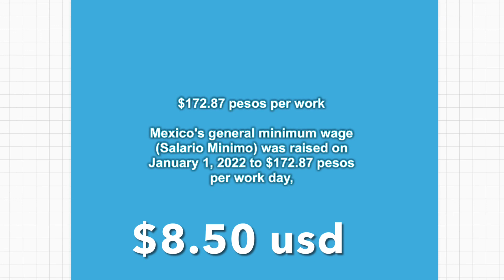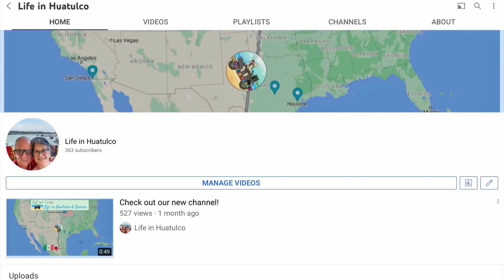Why Do They Block the Streets?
In this Video you will learn a bit more about Mexican culture, dedication to family, ways to celebrate the best they can ( They do a,great job of it).
Learn to put yourself in their shoes for a few second and admire them even more.  When we move to Mexico that means adaptation.  We are hoping our videos
about Fred and Cindy retiring in Mexico and living in Huatulco, help the changes of a new country go smoother.

Are you ready to start learning Spanish? This system is: fun, easy to follow, entertaining!

Video-call me right now on Paltap!

Chat with me LIVE, in real time through the
PalTap app.
If you have a pressing question, I am here to help.
Sometimes it takes me a little while to answer
comments and emails.  But now, you can video chat with me
in real time. I can't promise I will always be
available, but if I am, I will answer! And if you leave
me your email during the call, I will send you the
recorded video of our 1on1 session. I'm super
excited about this! It helps me to get to know my
immediate answers to your pressing questions!

Do you need your Traveling Mail Box to open and read mail remotely on line?

Life in Huatulco YouTube channel, its owners and guests are not immigration professionals, lawyers, doctors, dietitians, real estate agents.  This channel is for information and entertainment purposes only.  Neither the owners nor their guests are responsible for how you use the information presented on this You Tube channel or any consequences thereof.”